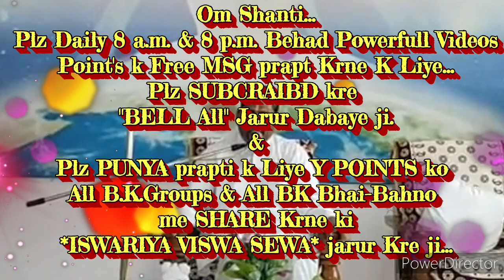चमत्कारी सत्य घटना- बाबा ने कहा है! अपने-२ घरों में हर ब्राह्मण बच्चे "बाबा का रुम या कोना बना ले"..